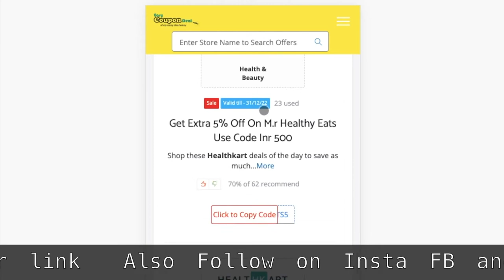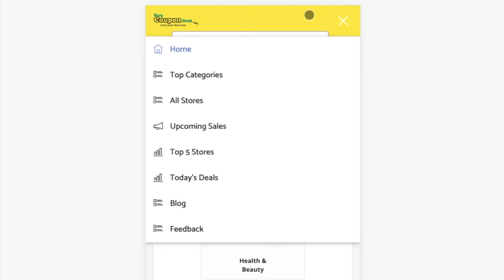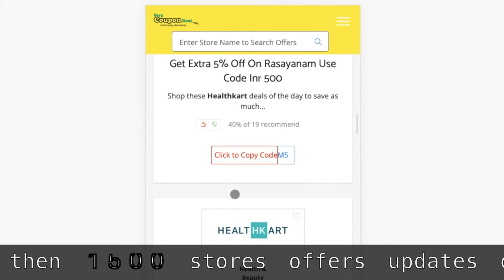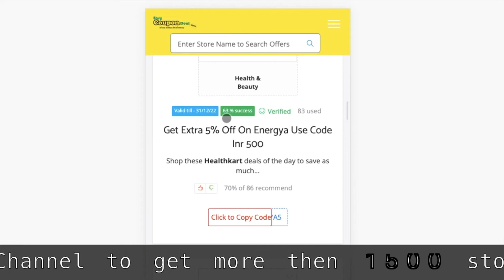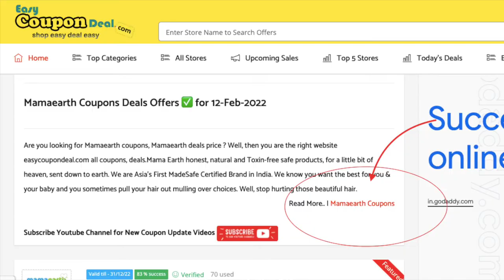✅Healthkart Coupon Code 2023 | Healthkart Coupons | Healthkart High Discount Promo Codes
Healthkart Coupons
Healthkart Coupon codes
Healthkart Promo Code
Healthkart Upcoming Sale